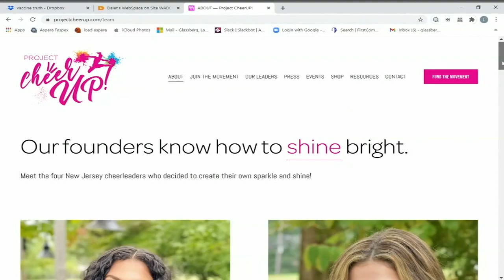Be Kind: NJ teens look to raise global morale 1 cheer at a time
In a year with so much heartbreak, so many are looking for a bright spot. And who better to offer a quick burst of cheer than cheerleaders?

NEW HERE? –